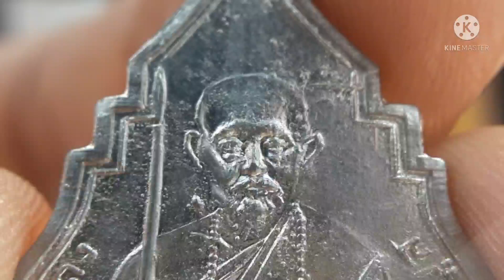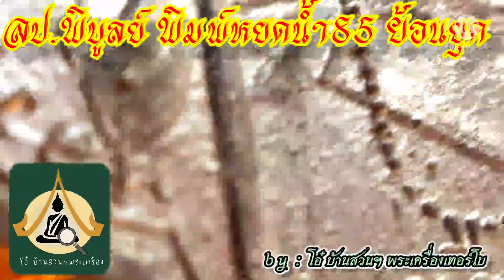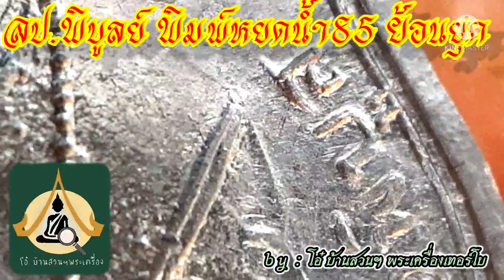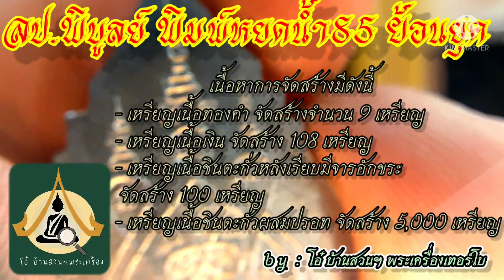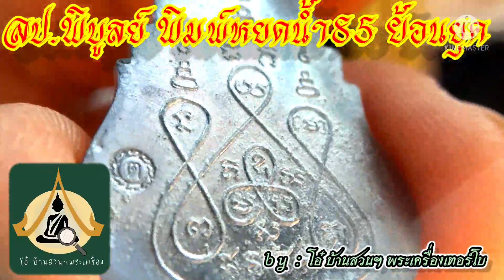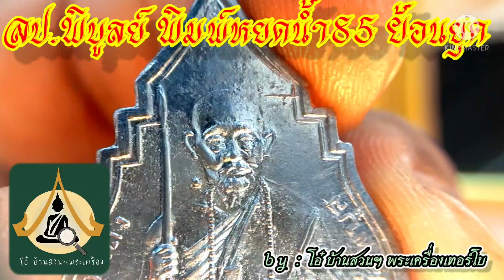หลวงปู่พิบูลย์ เหรียญหยดน้ำรุ่นแรก 2485 (ย้อนยุค2561) small image of Buddha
ประวัติย่อ พระหลวงตาอภิชาตบุตร (หลวงปู่สุมา สจฺจวโร)

หลวงปู่สุมา สฺจจวโร ท่านมีเมตตาสูงมาก ต่อลูกศิษย์ลูกหาทุกๆคน ไม่ถือตัว ไม่ชอบยศ ไม่ชอบตำแหน่ง ชอบสมถะ มักสันโดด ชอบช่วยเหลือชีวิตสรรพสัตว์ น้อยใหญ่ โดยเฉพาะมนุษย์เรา เรื่องการเจ็บไข้ได้ป่วย หลวงปู่บอกขอให้รู้ขอให้บอก หลวงปู่จะช่วยเหลือทุกวิถีทาง เพราะกว่าจะเกิดมาได้ จนเรียกว่าสัตว์ประเสริฐนี่แสนอยากลำบาก ไม่อยากให้ใครก็ตาม ต้องจบชีวิตลงโดยทางมืด อยากจะให้ไปทางสว่างๆกัน และอยากให้มีอายุยืนยาว นานๆ
หลวงปู่สุมา ท่านยังแข็งแรงดีครับ แต่ต้องพูดเสียงดังๆหน่อย ท่านถึงจะได้ยินแม้ว่าท่านจะอายุมากแล้วก็ตาม ท่านเกิดเมื่อปี พ.ศ.2469 ที่บ้านนาพู่ ต.นาพู่ อ.เพ็ญ จ.อุดรธานี อายุปัจจุบันร่วม 92 ปีแล้ว ส่วนพรรษานั้นที่ 70 พรรษา ไม่ธรรมดาครับ เพราะหลวงปู่บวชเมื่ออายุ 22 ปี ในปี พ.ศ.2491 ณ วัดมัชฌิมาวาส อ.เมือง จ.อุดรธานี โดยมีพระเทพวิสุทธาจารย์ (หลวงปู่ดีเน๊าะ) เป็นพระอุปัชฌาย์ และก่อนหน้าท่านบรรพชาเป็นสามเณรมาก่อน เรียกได้ว่า จบวัยเรียนจากชั้นประถม ก็เข้าสู่ร่มกาสาวพัตร ถวายตัวเป็นศิษย์แห่งองค์สัมมาสัมพุทธเจ้าตลอดชีวิตที่ผ่านมาจนถึงปัจจุบัน เลยที่เดียว
เข้าวัดฟังธรรม ทำบุญตักบาตร สนทนาธรรมะกับหลวงพี่ที่วัดลำดวน(บ้านนาพู่)ตลอด จนรู้สึกชอบและอยากจะบวช จะขออนุญาตกับบิดา-มารดา บวชบรรพชาเป็นสามเณร ซึ่งท่านก็อนุญาตด้วยดี
จากนั้นก็ได้ร่ำเรียนวิชาธรรมะศึกษา-นักธรรมตรี-นักธรรมโท-นักธรรมเอก และเปรียญธรรม(ปธ.)ตามลำดับ และไม่ขอสึกสักที จนเข้าบวชเป็นพระภิกษุในเวลาต่อมา

หลวงปู่สุมา สจฺจวโร ได้มีปฏิปทา ปฏิบัติตามหลักพระธรรมวินัย อย่างเคร่งครัด สนใจเรียนวิชาทุกแขนง ทั้งสายวิทยาคม ได้แก่ หลวงปู่ทอง วัดโนนยาง จ.อุดรธานี หลวงพ่อพิบูลย์ วัดพระแท่น(บ้านแดง)จ.อุดรธานี พระปลัดหยุ่น วัดดงยวด จ.อุดรธานี ซึ่งล้วนแล้วแต่เป็นสายเหนียว คงกระพันชาตรี ของจังหวัดอุดรธานีทั้งนั้น เป็นต้น

หลวงปู่หยุ่น พระเกจิผู้โด่งดังในอดีต ที่มีข่าวการปล้นจี้หมายจะฆ่าชิงทรัพย์สมบัติของวัด เมื่อราว 20-30 ปี ที่ผ่านมา แต่อาวุธโจรผู้ร้ายไม่ระคายผิวท่าน และมีอันต้องเป็นบ้าใบ้-เสียชีวิตไปในที่สุด ตลอดจนการรักษาให้ลดละเลิกเหล้า ได้ผลดีนักเป็นที่ทราบกันทั้งจังหวัดใกล้ไกล และรวมถึงประเทศเพื่อนบ้าน
อีก ทั้งพระในสายวิปัสนากรรมฐาน หลวงปู่สุมาแม้ท่านจะไม่ได้ฝากกายถวายเป็นศิษย์สายธรรมยุตินิกายโดยสมบูรณ์ แต่หลวงปู่ก็ได้ศึกษาร่ำเรียนวิชาวิปัสนากรรมฐานและอื่นๆจากครูบาอาจารย์แถบ ภาคอีสานมาพอสมควรกับการรู้และปฏิบัติเป็นอย่างดี อาทิ ลป.ชอบ ลป.เทสก์ ลป.หลุย ลป.อ่อน ลต.มหาบัว ลป.เหรียญ เป็นต้น ตลอดจนการใฝ่รู้ใฝ่เรียน วิชาเปรียญธรรม(ปธ.)จนได้รับการแต่งแตั้งเป็น พระครูผู้สอนวิชาธรรมศึกษา ให้แก่พระภิกษุสามเณร วัดลำดวน(นาพู่) วัดบ้านศรีบุญรื่อง วัดศรีจาน วัดบ้านเชียงหวาง
หลวงปู่ได้พระสอนนักธรรม ที่วัดบ้านนาพู่ บ้านเชียงหวาง บ้านศรีจาน บ้านศรีบุญเรือง และเป็นผู้ก่อตั้งสร้างวัดป่าดอนนาวศรีสามัคคีธรรม ขึ้นในปี 2516 เพื่อให้เป็นสถานที่ที่กราบไหว้สักการะบูชา และเป็นที่ยึดเหนียวทางจิตใจสืบไป มาจนถึงทุกวันนี้ , Chant , small image of Buddha , Pay respect to (the monk/the Buddha image) , small Buddha image , Amulet